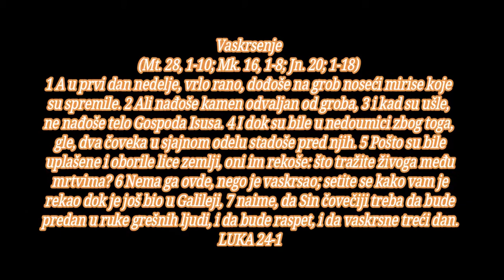BOG JE LJUBAV ISUS JE CAR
Vaskrsenje
(Mt. 28, 1-10; Mk. 16, 1-8; Jn. 20; 1-18)

1 A u prvi dan nedelje, vrlo rano, dođoše na grob noseći mirise koje su spremile. 2 Ali nađoše kamen odvaljan od groba, 3 i kad su ušle, ne nađoše telo Gospoda Isusa. 4 I dok su bile u nedoumici zbog toga, gle, dva čoveka u sjajnom odelu stadoše pred njih. 5 Pošto su bile uplašene i oborile lice zemlji, oni im rekoše: što tražite živoga među mrtvima? 6 Nema ga ovde, nego je vaskrsao; setite se kako vam je rekao dok je još bio u Galileji, 7 naime, da Sin čovečiji treba da bude predan u ruke grešnih ljudi, i da bude raspet, i da vaskrsne treći dan. 8 Tada se setiše njegovih reči, 9 pa se vratiše od groba i javiše sve ovo Jedanaestorici i svima ostalima. 10 To su bile Marija Magdalina i Jovana i Marija Jakovljeva majka; i ostale žene s njima rekoše ovo apostolima. 11 A njima se ove reči učiniše kao prazna šala i nisu im verovali. 12 Petar pak usta i otrča do groba; nagnuvši se vide samo zavoje, i ode čudeći se u sebi onome što se dogodilo.

Isus se javlja dvojici učenika

13 I gle, istoga dana dvojica od njih su išli u selo koje se zove Emaus, sto šezdeset stadija udaljeno od Jerusalima, 14 i oni su razgovarali među sobom o svim ovim događajima. 15 Dok su oni raspravljali i razgovarali, sam Isus se približi i iđaše s njima. 16 Ali njihovim očima nije bilo dano da ga prepoznaju. 17 I reče im: kakvi su to razgovori što ih usput vodite među sobom? I zastadoše gledajući tužno. 18 Odgovori jedan, po imenu Kleopa, i reče mu: jesi li ti jedini stranac u Jerusalimu koji nije saznao šta se u njemu dogodilo ovih dana? 19 I reče im: šta? A oni mu rekoše: ono s Isusom Nazarećaninom, koji je bio prorok silan na delu i u reči pred Bogom i svim narodom, 20 kako su ga naši prvosveštenici i starešine predali na smrtnu kaznu i raspeli ga. 21 A mi smo se nadali da je on taj koji će izbaviti Izrailja. I pri svem tom danas je treći dan kako se to dogodilo. 22 Uz to zaprepastiše nas neke naše žene koje su bile rano ujutro na grobu 23 i kako nisu našle njegovo telo, dođoše i rekoše da su videle pojavu anđela, koji su im rekli da je on živ. 24 Neki od naših odoše do groba i nađoše tako kako su žene rekle, ali njega nisu videli.

25 I reče im on: o, kako ste nerazumni i spora srca da verujete u sve što su proroci kazali. 26 Zar nije trebalo da Hristos pretrpi to i da uđe u svoju slavu? 27 Tada im razjasni šta je o njemu pisano u svem Pismu - počevši od Mojsija i svih proroka. 28 I približi se selu u koje su išli, a on se pravio kao da hoće da ide dalje. 29 I saleteše ga govoreći: ostani s nama, jer je veče blizu, a dan je već izmakao. Tako uđe da ostane s njima. 30 I kad je ležao s njima za trpezom, uze hleb, blagoslovi, izlomi i davaše, im. 31 Tada im se otvoriše oči i prepoznaše ga; ali njega više nije bilo pred njima. 32 I rekoše jedan drugome: nije li naše srce gorelo u nama kad nam je govorio usput i tumačio nam Pisma? 33 I ustavši toga časa vratiše se u Jerusalim, te nađoše okupljenu Jedanaestoricu i njihove drugove, 34 koji su govorili: Gospod je stvarno vaskrsao i javio se Simonu. 35 A oni su im pričali šta je bilo na putu i kako su ga prepoznali prilikom lomljenja hleba.

36 Dok su oni još to govorili, sam Isus stade među njih i reče im: mir vam. 37 A oni šćućureni i uplašeni, mišljahu da gledaju duha. 38 I reče im: što ste tako zbunjeni i zašto se javljaju sumnje u vašim srcima? 39 Pogledajte moje ruke i moje noge - ja sam glavom. Opipajte me i vidite, jer duh nema mesa i kostiju - kao što vidite da ja imam. 40 Rekavši to pokaza im ruke i noge. 41 A kako oni još nisu verovali od radosti, nego su se čudili reče im: imate li ovde šta za jelo? 42 A oni mu dadoše komad pečene ribe; 43 on uze i pojede pred njima.

44 I reče im: to su moje reči koje sam izgovorio dok sam još bio s vama, naime, da treba da se ispuni sve što je za mene napisano u Mojsijevom zakonu, prorocima i psalmima. 45 Tada im otvori um da razumeju Pisma. 46 Reče im još: tako je napisano da Hristos treba da postrada i da vaskrsne iz mrtvih treći dan, 47 te da se u njegovo ime propoveda pokajanje i oproštaj grehova svima narodima - počevši od Jerusalima. 48 Vi ste svedoci ovome, 49 a ja ću, eto, poslati na vas obećanje svoga Oca; vi sedite u gradu dok se ne obučete u silu s visine.

Vaznesenje
(Del. ap. 1, 4-14)

50 Tada ih izvede do Vitanije, podiže svoje ruke i blagoslovi ih. 51 I dok ih je blagosiljao, udalji se od njih i uznošaše se na nebo. 52 A oni mu se pokloniše i vratiše se u Jerusalim s velikom radošću, 53 i behu jednako u hramu [hvaleći i] blagosiljajući Boga.